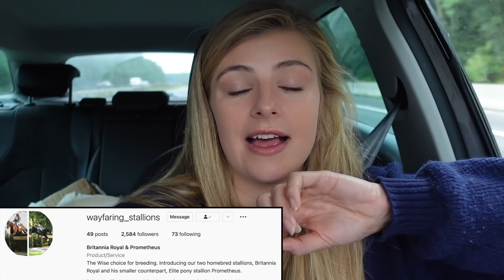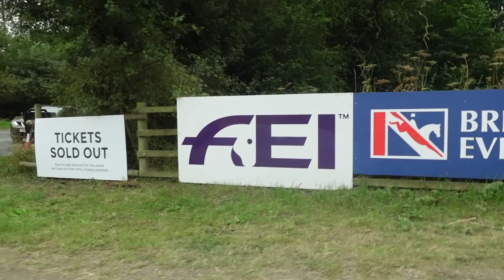BEAR'S STALLION GOES EVENTING ~ See him in action at Wellington International Horse Trials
Welcome back everyone, I am super excited for you to see this vlog.

Come along as I head to Wellington Horse Trials to watch Britannia Royal compete in the intermediate. If you don't know who that is, it is the baby daddy to Bear's future foal. See how he gets on...